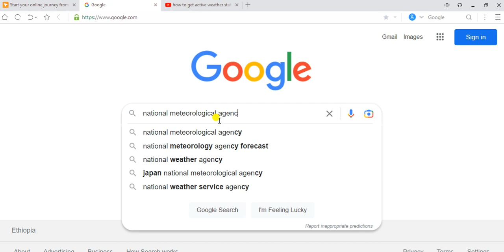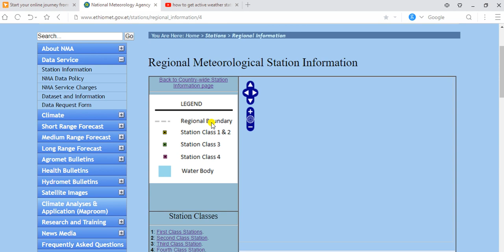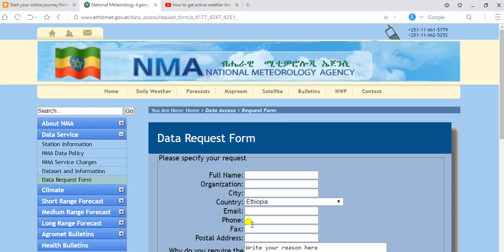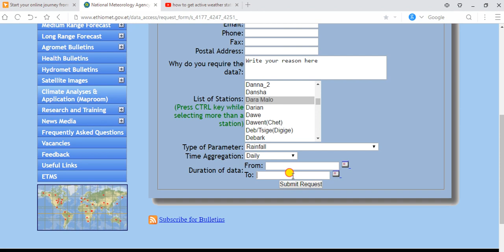How to access weather station data online from national meteorological station by amharic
How to access weather station data online from national meteorological station